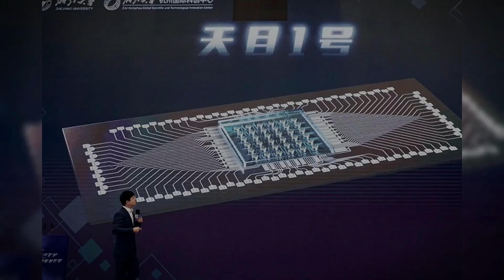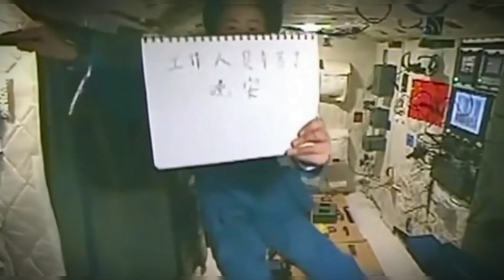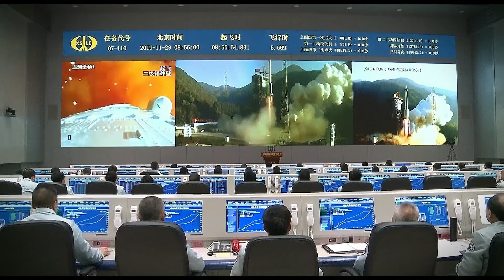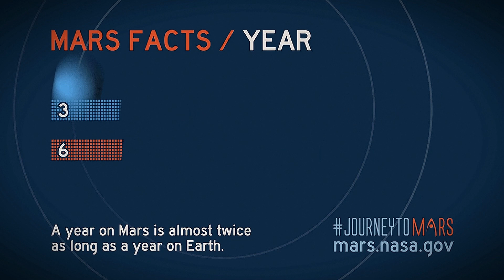China Admits Launching Advanced Technology That Will Change Everything!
In this video, we explore China's latest launch, which scientists have announced as a game-changer that you can't ignore. China just admitted they've launched something so advanced that it will change everything! This latest rocket launch is a methane-powered rocket, which is the first of its kind in the world. Join us as we take a closer look at this terrifying discovery and what it means for the future of space technology. We'll cover everything from the science behind the rocket to its potential impact on future space missions, including the possibility of reaching Mars. Whether you're a space enthusiast or simply interested in the latest science news, this video is a must-watch. Don't miss out on this opportunity to learn more about China's latest launch and what it means for the future of space exploration. Stay up-to-date with the latest universe news and join us as we explore the mysteries of the universe.